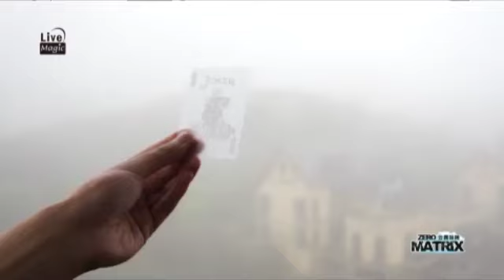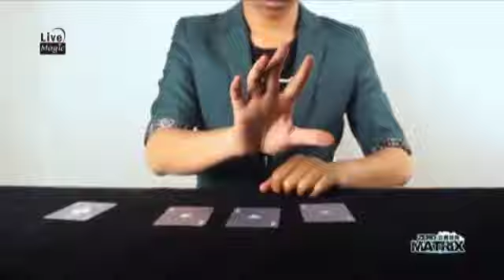Zero Matrix Coin Set (Coins, Gimmicks & DVD) by Stanley Ching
In "Zero Matrix"; Jay, one of the most famous close-up magicians in China shows you various routines of the Zero Coins.

Zero Matrix is modified from the traditional coin matrix.
Zero Coins can move freely on the table and they can disappear and reappear.

Your audience will be surprised!

Instead of standard cards, translucent cards are used.

NOTE: DVD is PAL format and may not play on most standard DVD players. However, this disc will play on a computer with an appropriate player.